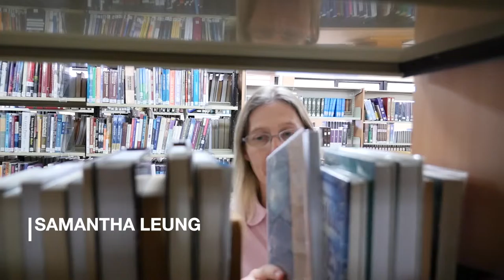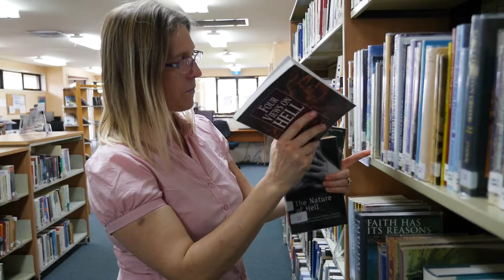Campus Tour || Booth College, Sydney Australia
Come for a walk around Booth College campus